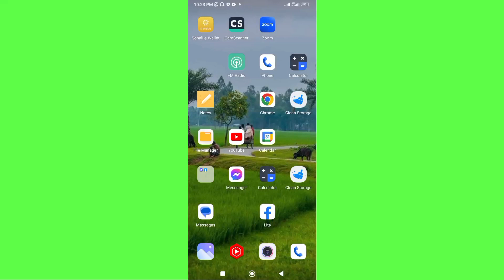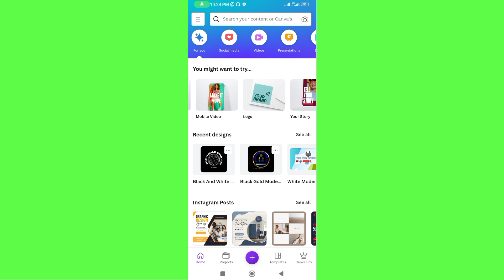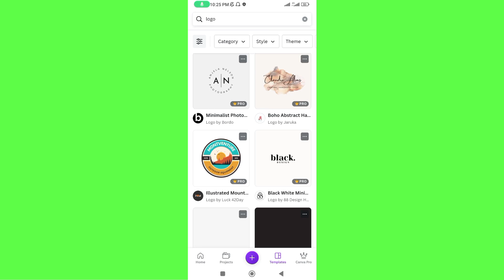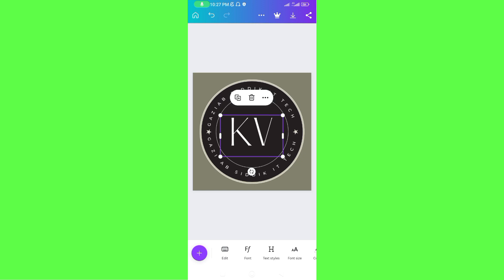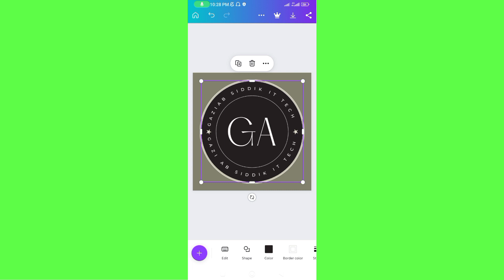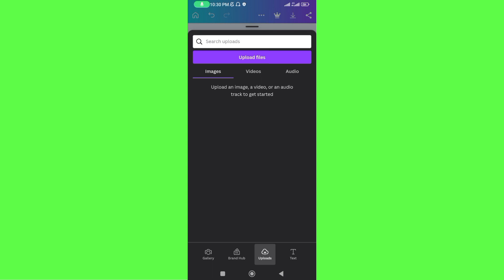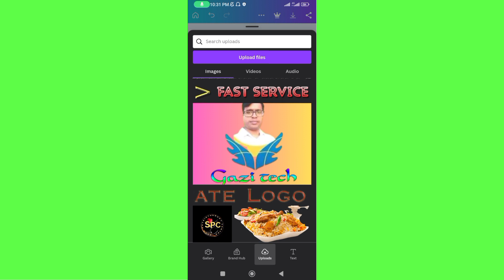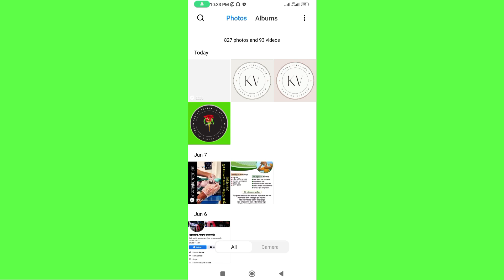লোগো বানাবো কিভাবে। How to create new logo. বিভিন্ন ডিজাইনার লোগো তৈরি করুন। Gazi ab siddik it tech